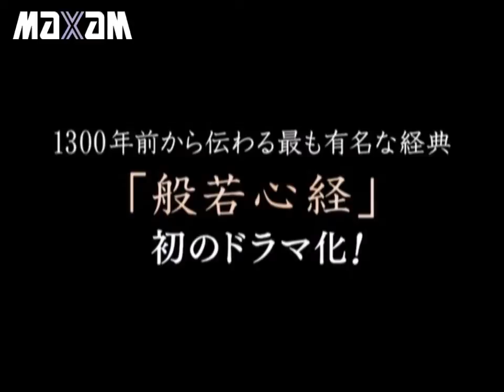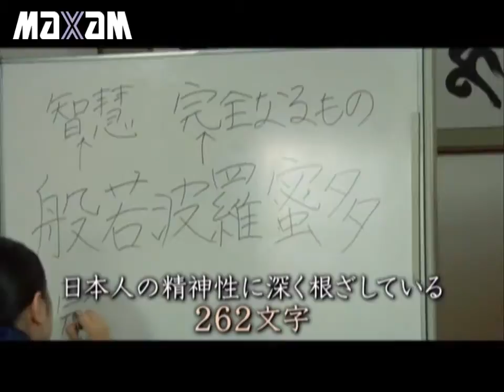こころの宇宙 般若心経 予告動画